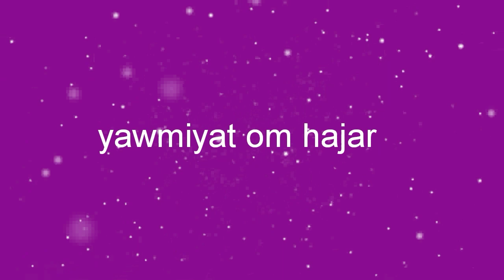تطبيق موديل راندة خفيفة وسهلة للمبتدئات على طول البياسة